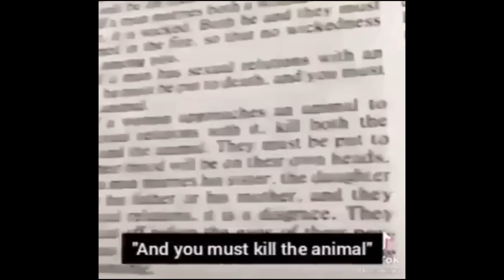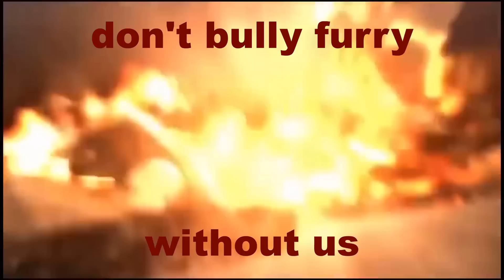Anti furry memes compilation v9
I do not own the memes and music featured in this video